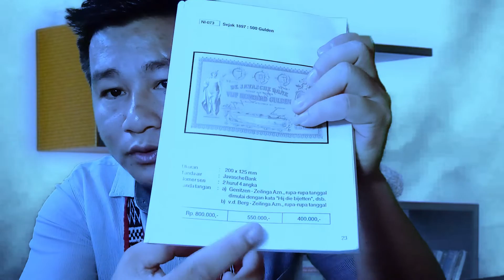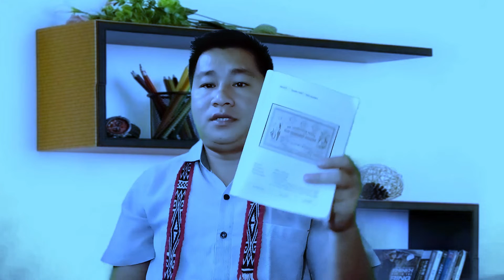wayang uang 500 gulden 💘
Jangan Dibuang, Uang 500 Gulden Ini Ternyata Mahal, Sekarang Dicari Kolektor

uang 500 wayang asli
uang wayang 500 gulden asli
uang wayang 500 gulden
uang 1000 gambar wayang
uang kuno 500 wayang
harga uang 500 wayang
harga uang wayang 500 gulden
uang seri wayang 500 gulden
uang seribu wayang
uang kuno wayang 500
uang 50 rupiah wayang
uang kertas 500 gambar wayang
uang koin 500 gambar wayang
uang kertas wayang 500
uang kuno 500 seri wayang
uang seri wayang
uang wayang
uang wayang 500
uang kertas wayang
uang wayang pecahan 500
uang 100 wayang
uang seribu wayang
uang seribu gambar wayang
uang 500 wayang
uang seribu kuno
uang 1000 wayang asli
uang 100 rupiah wayang
uang 100 wayang
uang 500 wayang
uang seribu wayang
uang kertas wayang
uang wayang
uang koin wayang
uang seri wayang
transfer uang 5 ribu
bisakah transfer uang 5 ribu
transfer uang nominal kecil
tf uang
duit wayang
uang logam wayang
uang 100 wayang
uang wayang 500
wayang 500 gulden
koleksi uang kuno indonesia termahal
koleksi uang kuno indonesia
jual uang kuno indonesia
kolektor uang lama indonesia
pembeli uang kuno indonesia
jual uang kuno indonesia di jakarta
jual uang kuno indonesia di bandung
kolektor uang koin kuno indonesia
kolektor uang jadul indonesia
kolektor uang kuno di indonesia
jual uang kuno di bank indonesia
mencari kolektor uang kuno
kolektor pembeli uang kuno indonesia
kolektor uang kertas kuno indonesia
kumpulan kolektor uang kuno
kolektor pembeli uang kuno
kolektor pembeli uang lama
kolektor uang lama di indonesia
pembeli uang kuno di indonesia
jual uang kuno di indonesia
kolektor uang kuno terkenal di indonesia
jual beli uang kuno indonesia daerah khusus ibukota jakarta

duit lama yang dicari,uang kuno yang dicari saat ini,uang lama indonesia yang dicari kolektor.uang lama indonesia yang dicari
jenis uang lama yang dicari kolektor,